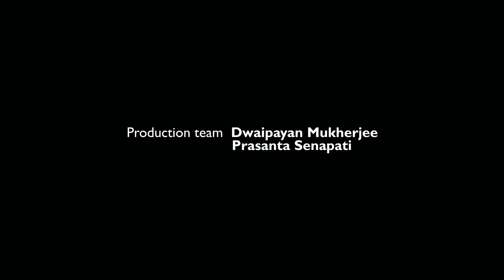Earth Day Celebration: Live In Park with Dipannita Acharya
Siddha Foundation and Earth Day Network present Live IN Park , a special musical evening featuring Surojit Chatterjee, Surma Dohar and Dipannita Acharya at Deshapriya Park (the first park in India with solar powered lights).

Venue: Deshapriya Park
Date: 22 April 2017

Artiste: Dipannita Acharya